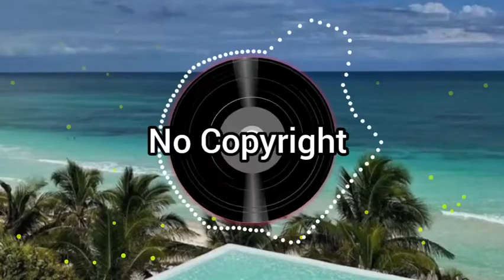JNATHYN - Dioma | Música Sem Copyright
Música eletrônica muito top lançamento para criadores de conteúdo da web

Créditos